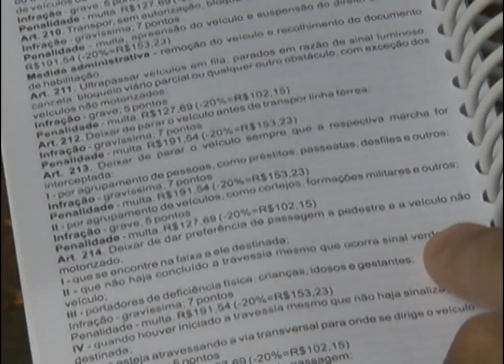Momento Cidadania | TVE - Faixa de Pedestre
Com cerca de 1 minuto de duração, o Momento Cidadania é um programete com foco na informação de interesse público relacionada a serviços de utilidade comum, abordando os direitos e deveres do cidadão gaúcho e esclarecendo dúvidas simples que contribuam para o exercício efetivo da cidadania.

Os programetes podem ser conferidos nos intervalos da programação da TVE.